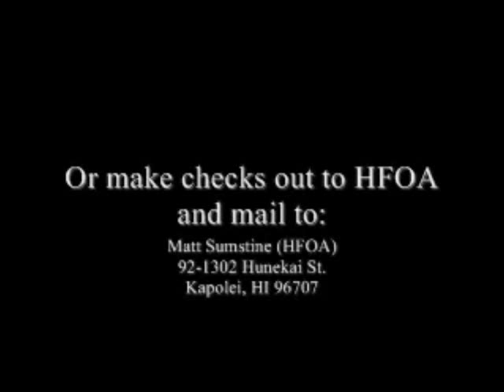1 HELMET HITS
2012 Football Officials Aloha Clinic Referee Training Videos